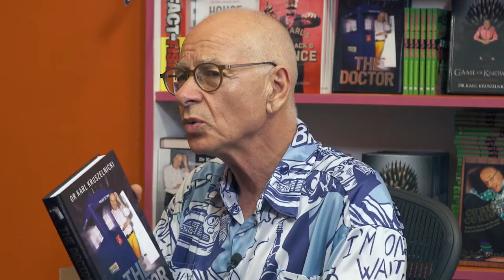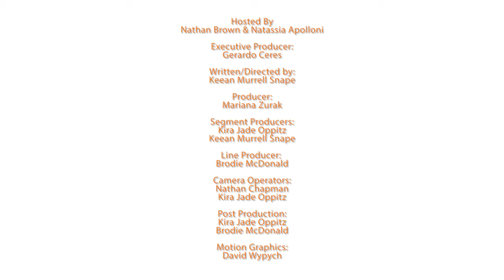People of Wollongong - Dr Karl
The Illawarra Mercury’s Greg Ellis sat down with the one and only Dr Karl to talk about growing up in the gong.

We are giving away 2 copies of his new book “The Doctor.” To enter share the episode or segment and let us know your favourite scientific fact.